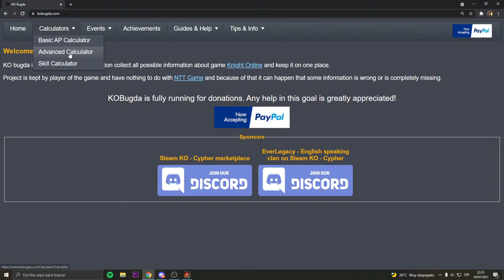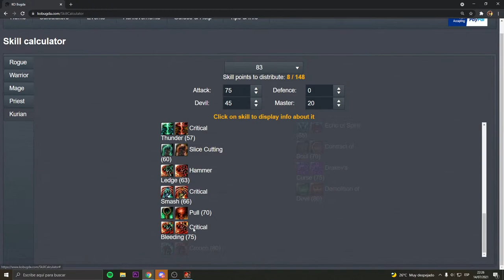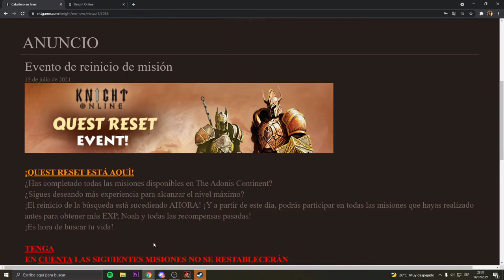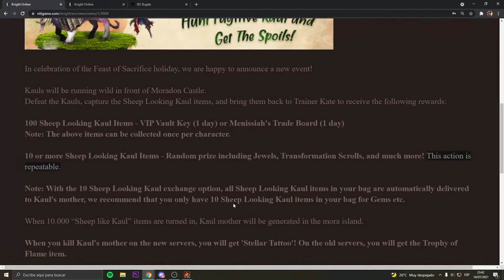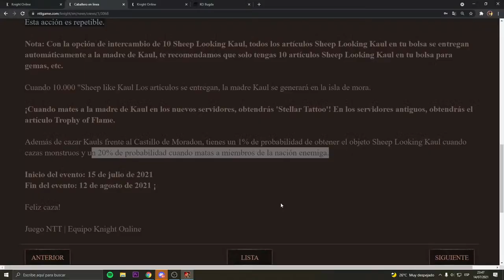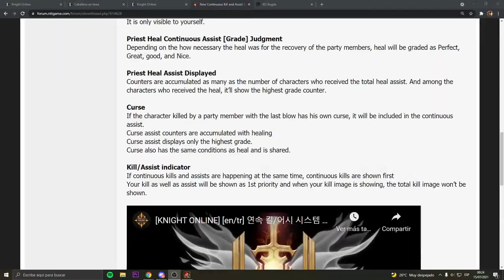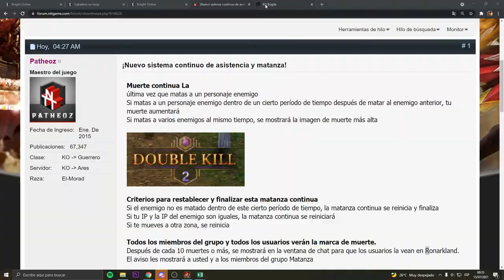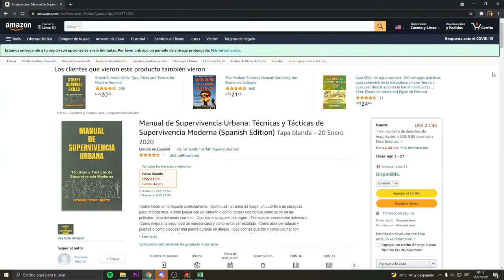🔴 ¿Tenemos QUEST RESTART? - Parche JULIO - Jugando con SUSCRIPTORES de Cypher en Knight Online Steam